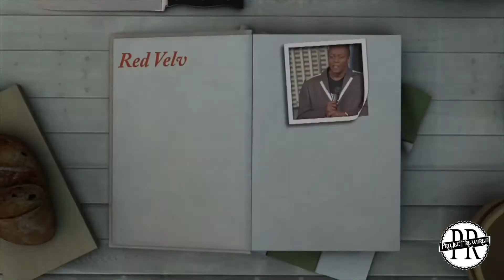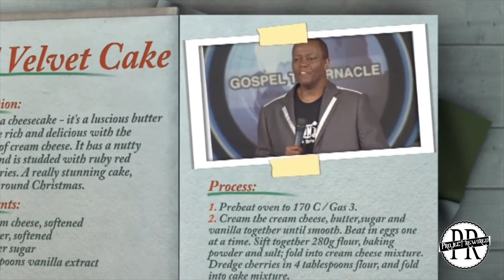Bishop Wiley Jackson Sermon Series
Project Rewired created Bishop Wiley Jackson Sermon Series video.